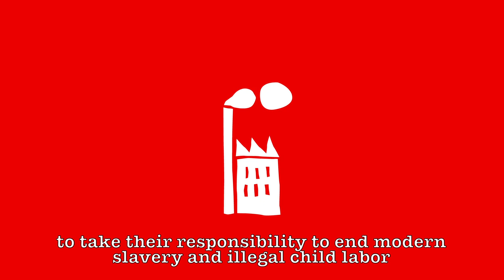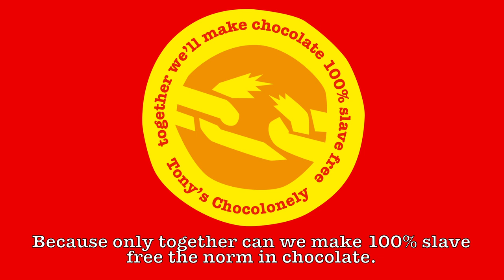Tony's Chocolonely - Tony's Open Chain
The open source platform where chocolate making companies join in to change the norm in the industry.